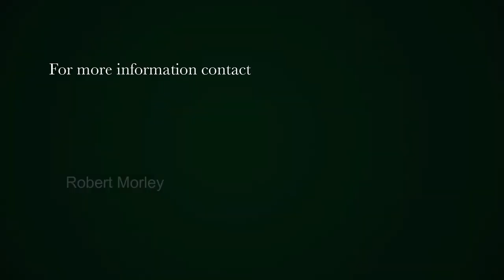4 bedroom house for sale in Britannia Bay | Pam Golding Properties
This exceptionally well positioned Britannia Bay, Golden Mile property has arguably one of the best locations on the beachfront of this renowned bay and beach
Right on the beach and with private boardwalk, bay views are unrivalled. This home is priced to sell!
The double storey dwelling with its clean lines has four bedrooms and a study (alternatively five bedrooms), two with en suite bathrooms and a further full family bathroom and guest cloakroom.
The lower level, spaciously open plan, comprises living, dining and kitchen areas (separate scullery and pantry). The built in Morso wood burning stove ensures cosy winters.
This living area flows to the covered outside patios and braai area through stacker doors opening the home to the beach and magnificent view.
A sea facing bedroom with full en suite bathroom (sliding door access to patio) completes this level.
The main bedroom en suite, and two additional bedrooms, a study, plus family bathroom are found on the upper level which has a generous outdoor patio.
Entrance to the property is by way of a sheltered courtyard and attractive relaxation garden area plus swimming pool
Other facilities include double automated garage, solar water heating, automated irrigation and rainwater harvesting tanks.
This home is a must see for investors wanting to secure a prime opportunity at a realistic price in the Britannia Bay Golden Mile development.
Britannia Bay is a comfortable 90 minute drive from Cape Town.